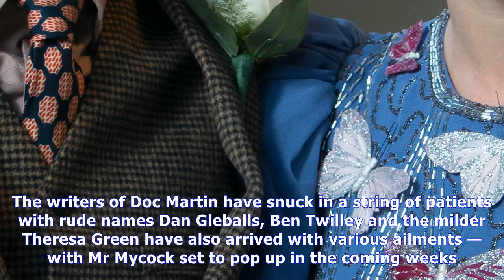Cheeky doc martin writers sneak in string of very rude names for patients| NEWS TODAY TV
Cheeky doc martin writers sneak in string of very rude names for patients
SHOCK MARTIN Characters attending appointments with the medic, played by Martin Clunes, include Anita Bus, Drew Peacock and Dan Gleballs 15th October 2017, 10:00 pmUpdated: 16th October 2017, 3:53 amD...